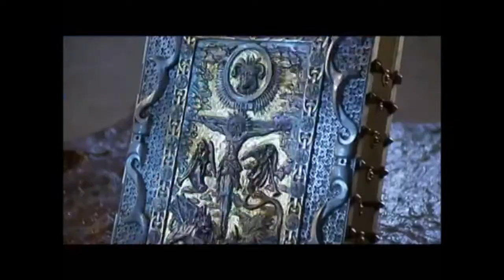Nosaj Thing.- Lords (Fan video)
Todos tenemos un autorretrato de nuestro subconsciente.
Material:
Hellraiser- Clive Baker
Beyond to the Black Rainbow- Cosmatos
Fukuro Lady- Mishito ido
Beghoten (1990)
Altered States
Nabel Fabel (1984)
Faust (1926)
Genuine (1920)
Rest- Charlotte Gainsbourg